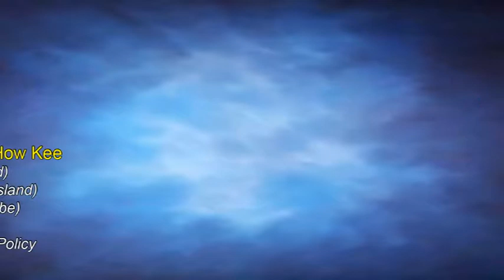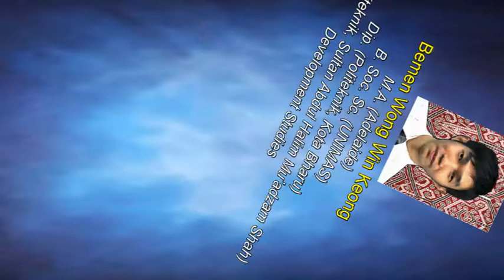Staf FSS 2012 MAP.mpg